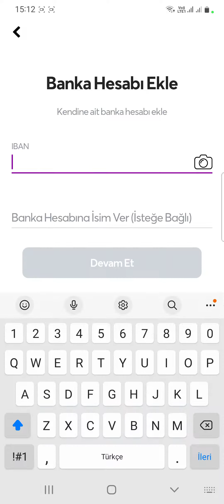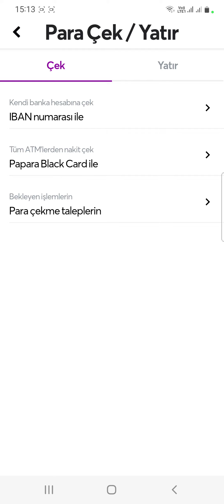Papara Hesaptan Para Çekme, IBAN a Para Yollama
Bu videomuzda papara hesabınızdan nasıl para çekebilirsiniz, IBAN a nasıl para yollayabilirsiniz anlatmaya çalıştık. İyi seyirler dileriz.